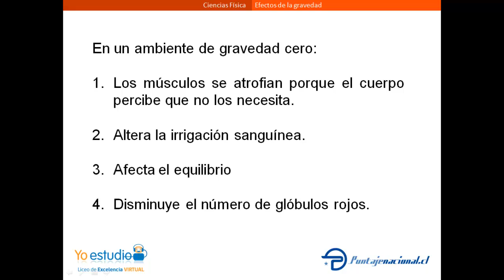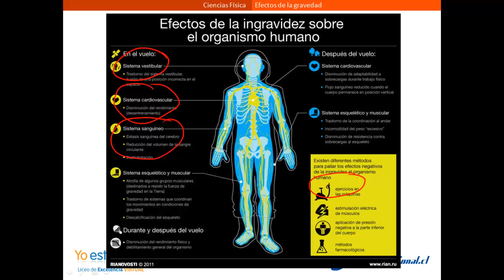efectos de la gravedad